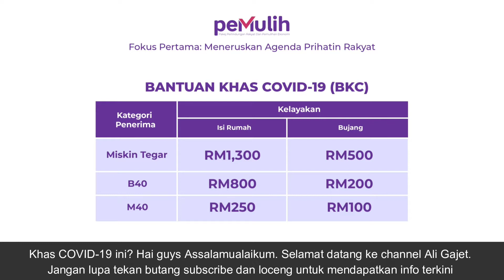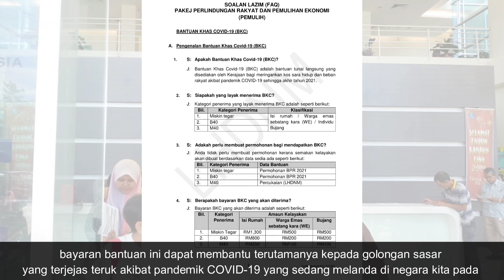Ketahui Bagaimana Kelayakan Anda Disemak Bagi Bantuan Khas COVID-19 BKC Bagi M40 B40 & Miskin Tegar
Untuk pengetahuan anda, melalui Pakej Bantuan PEMULIH, Bantuan Khas COVID-19 adalah bantuan tunai langsung yang disediakan oleh Kerajaan bagi meringankan kos sara hidup dan beban rakyat akibat pandemik COVID-19 sehingga akhir tahun 2021. Jadi, perlukah anda membuat permohonan bagi mendapatkan Bantuan Khas COVID-19 ini?